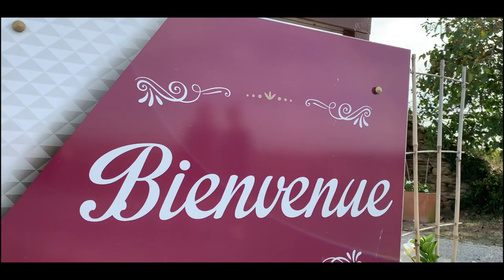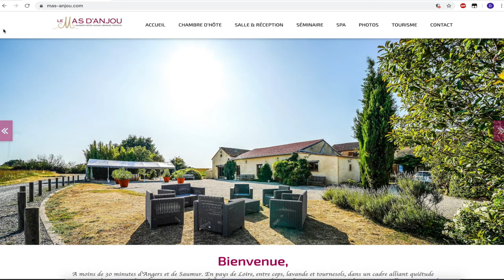Bienvenue au Mas d'Anjou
Présenté par DGS-EVENT.FR